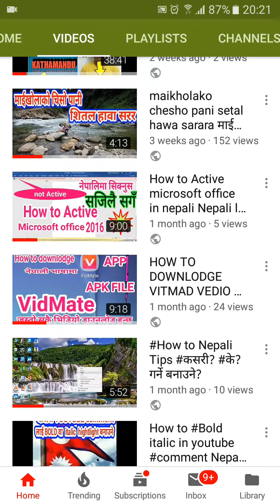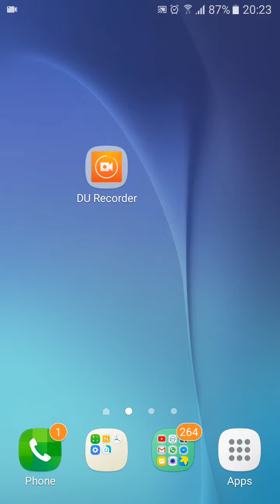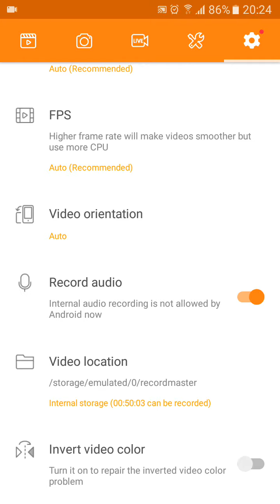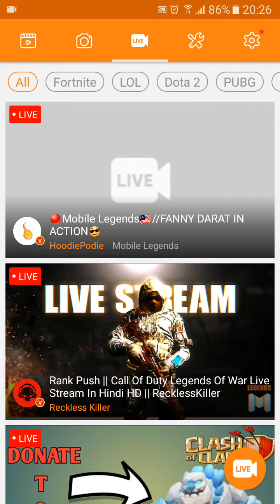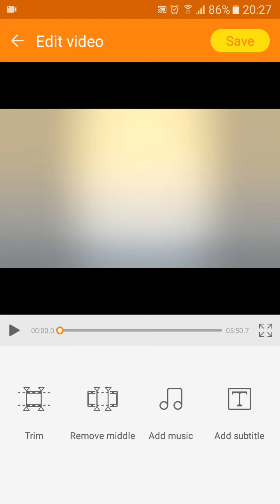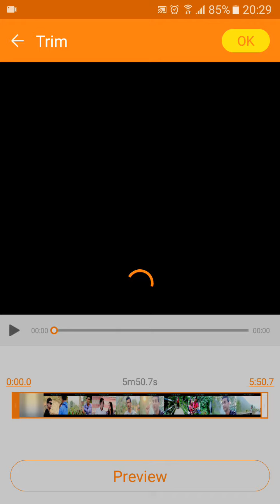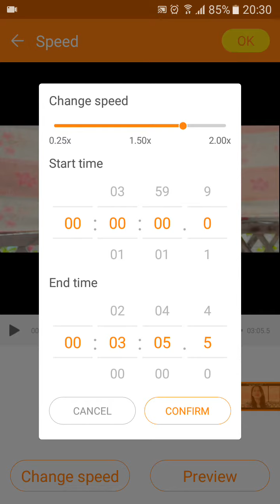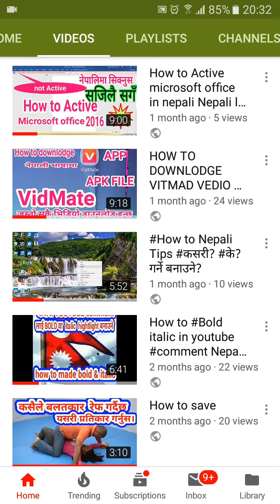How to vedio edit without watermark in Free Nepali language teach.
How to vedio edit without watermark in Nepali language teach.edit vedio without watermark from mobile

Please do not use this video with out prior permission .